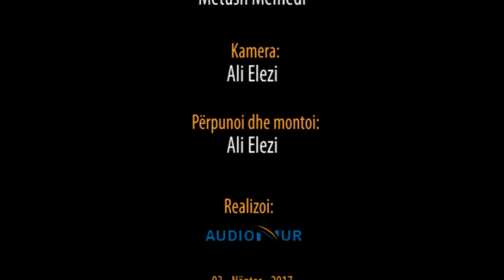Durimi (sabri) - Hoxhë Metush Memedi